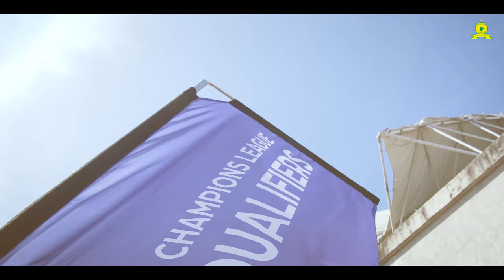Champions Reactions 🏆 | Sundowns Ladies Book Their Champions League Ticket! 👆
Hear from inside the COSAFA Qualifier Champions Camp as they react to claiming the regional title in KZN!